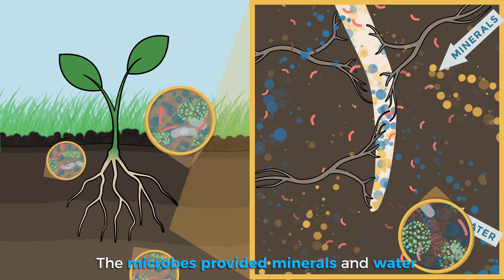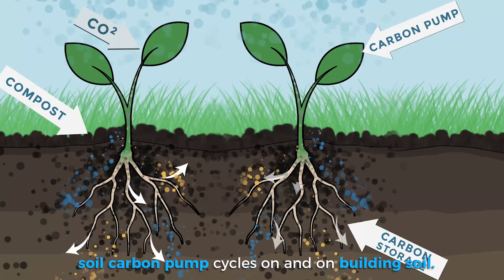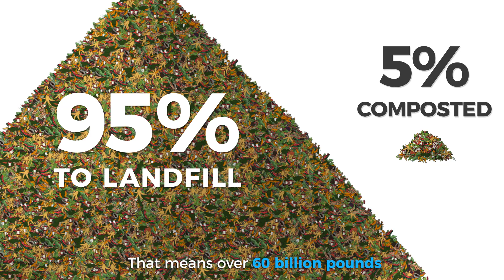The Compost Story (Full Video) by Kiss The Ground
Find out what would happen if we diverted the 60 billion pounds of mineral-rich food materials that go to landfills each year in the U.S. alone and turned them into compost. Join the movement to regenerate the planet, starting with soil

The Compost Story was produced by Kiss The Ground and Elevate